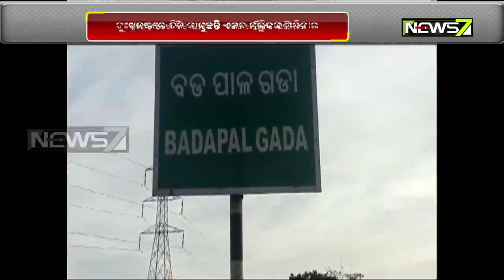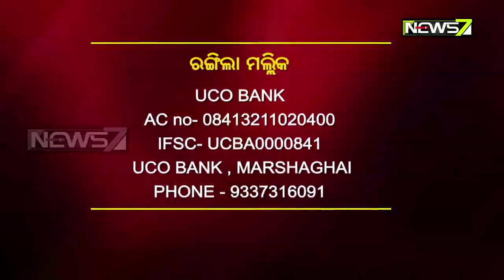ଅସହାୟ ପରିବାରର ଦୁଃଖ କାହାଣୀ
ଯେଉଁ ବୟସରେ ଦୁଇ ପଇସା ରୋଜଗାର କରି ସ୍ତ୍ରୀ,ପିଲା ଓ ବୁଦ୍ଧ ବାପା ମାଙ୍କୁ ଦୁଇମୁଠା ଦାନା ଦେବା କଥା ସେ ବୟସରେ ରୋଗାକ୍ରାନ୍ତ ହୋଇ ଘରେ ପଡି ରହିଛନ୍ତି କାର୍ତ୍ତିକ